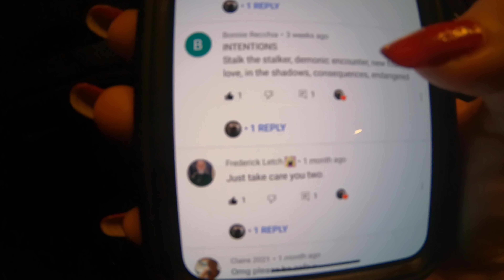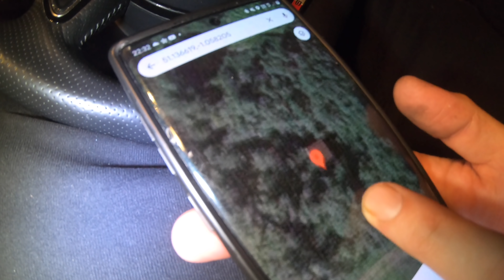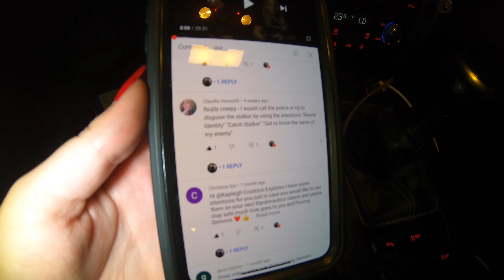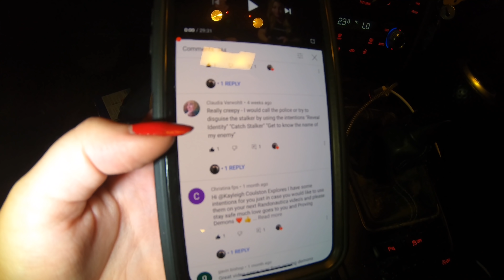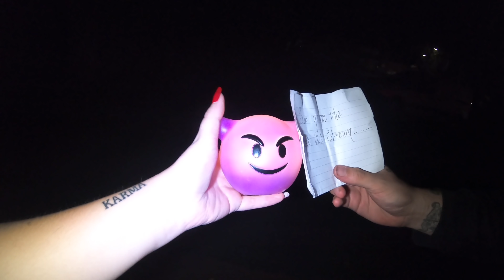THIS IS SO MESSED UP! AM I IN SERIOUS DANGER? RANDONAUTICA HAS GONE TOO FAR! DO NOT PLAY THIS GAME!!